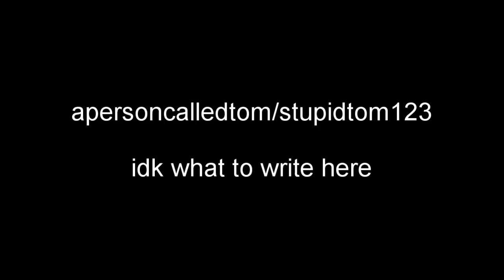Free Falling in karlson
i don't know what emotion this video is.